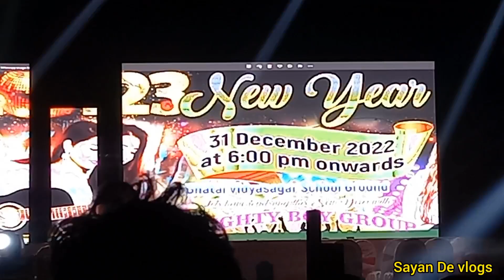31st December night celebration|| ঘাটালের পাঁশকুড়া বাসস্ট্যান্ডে এই সেলিব্রেশন চলছে আজ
31st December night celebration|| ঘাটালের পাঁশকুড়া বাসস্ট্যান্ডে এই সেলিব্রেশন চলছে আজ

# ঘাটাল#উৎসব#মেলা#২০২৩